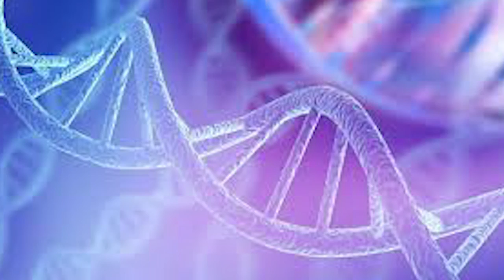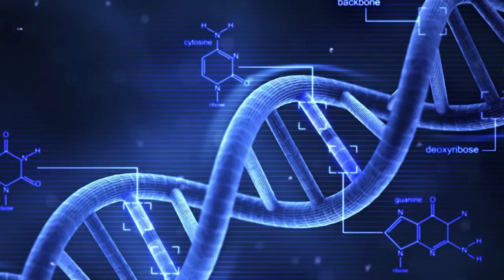¿Qué son las ciencias ómicas en la medicina de precisión?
El Dr. Luis Alberto Montero nos comenta en las siguientes declaraciones sobre las ciencias ómicas, esenciales en la medicina de precisión.